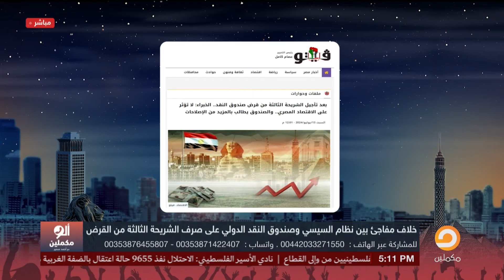اللي له قرش ما بينمشي ما بالك بقى بالسيسي اللي عليه.. سر الخلاف مع صندوق النقد!